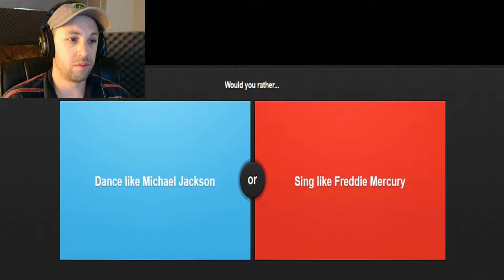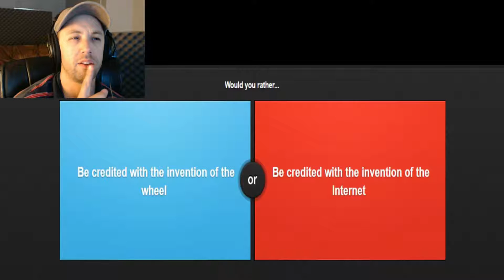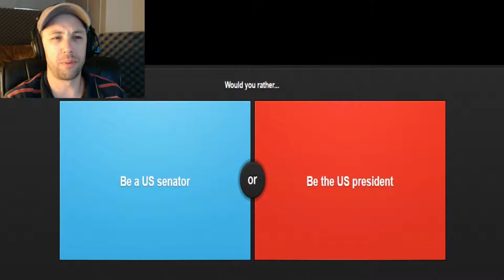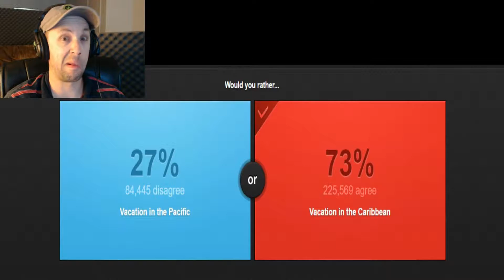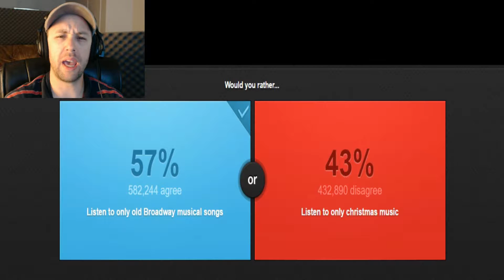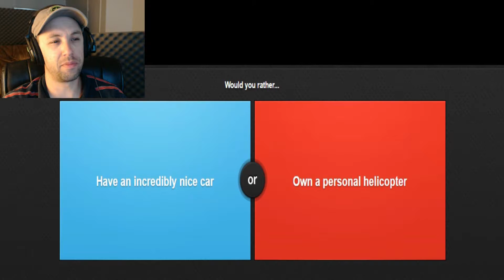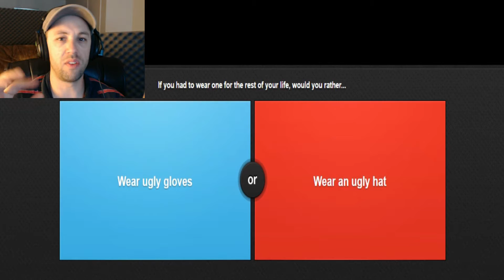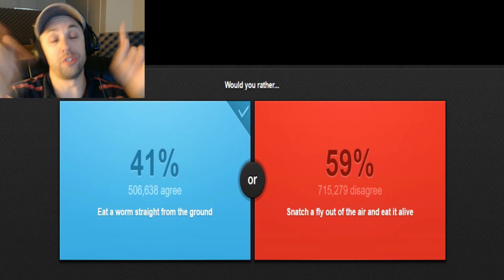Weird Game! | Would You Rather #1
First time doing this. Hope it goes well!